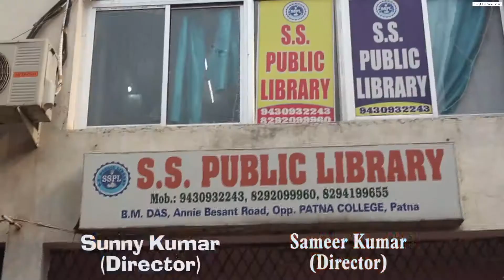Best Library In Ashok Rajpath patna